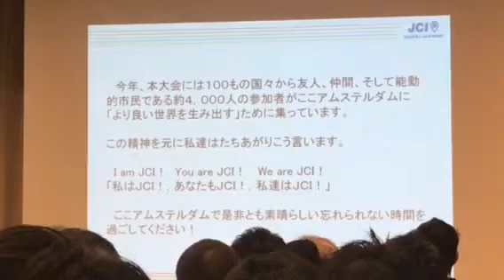JCI President Daun A Hetyel JCI world congress 2017 Amsterdam JAPAN openning ceremony JAPAN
公益社団法人名古屋青年会議所第６７年度 (名古屋ＪＣ) 公式ＹｏｕＴｕｂｅページです。

ＪＣＩ世界会議　日本青年会議所　本部団　結団式
２０１７年　ＪＣＩ会頭　Ｄａｕｎ Ａ Ｈｅｔｙｅｌ氏の挨拶
えば国会議員をはじめ、知事、市長、地方議員などの人材を輩出、日本のリーダーとして活躍中です。

公式名古屋青年会議所、youtubeページは、こちら！